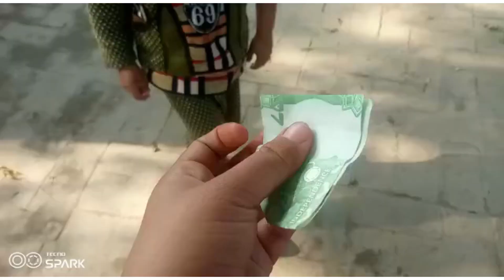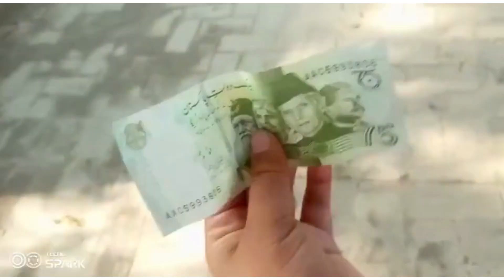Shammi Kabab Bnaye | Mandi Aur Asif Ka Accseent Ho Geya